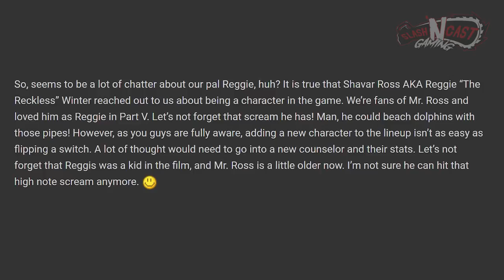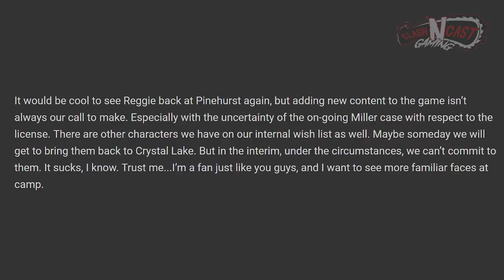Will Reggie be a Future Counselor? | Friday the 13th: The Game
Thanks for checking out this F13 video!! The hype is real!